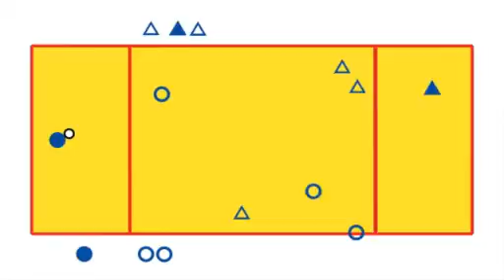Övningsmaterial beachhandboll del 4